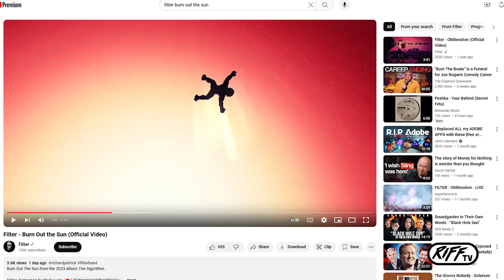Unreleased Eddie Van Halen Song + New Releases from Filter, Gojira, The Cure | New Music Breakdown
Check out the latest news from Van Halen, Filter, Gojira and The Cure with Jade on the New Music Breakdown!